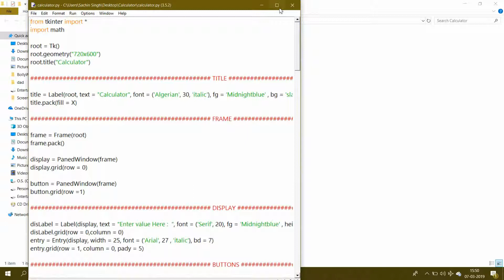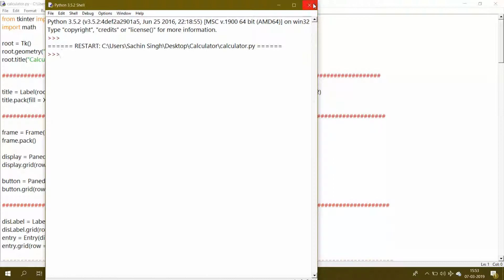Calculator in Python using Tkinter | GUI Calculator in Python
This video shows the Calculator made in python(GUI) using Tkinter.
The Calculator will work in same way as normal physical calculator works. It will perform all the basic functions like addition, subs, multiplication, division, square root, square, cube.

Jai Hind !!!